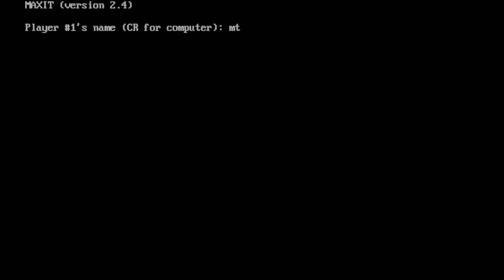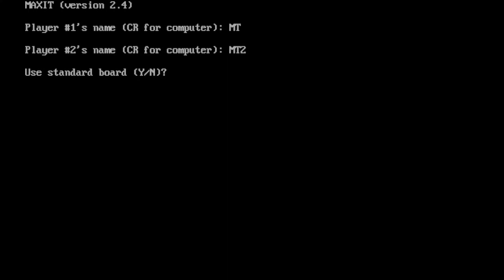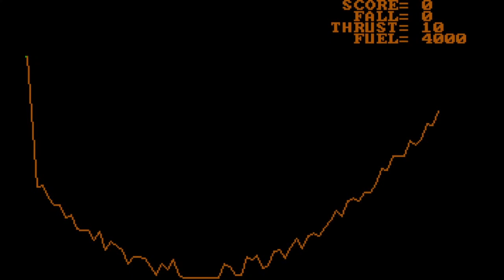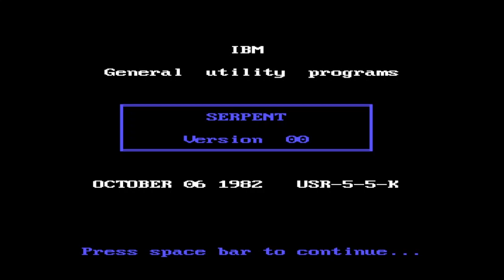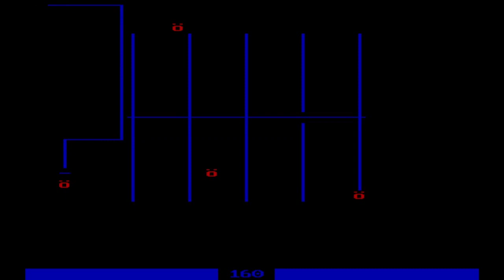PC-Games 1982 [DOS] [fun games] - Cosmic Crusader - Droids - Maxit - Paratrooper - pc-man - ramsak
I find these games fun. Maybe not the most fun to watch, but fun to play.

I included some "multiplayer" games (2 players taking turn) that I imagine could be fun, if you have friends.

You need DOSBox to play them. DOS stands for "disk operating system", for the IBM. Later Microsofts MS DOS became WinDOS (Windows 1.0).

Games:
0:00 Cosmic Crusader
1:41 Droids
2:40 Hique
3:29 Kangaroo
3:46 Maxit
4:34 Pacworm (name is misleading, it is basically Snake)
5:16 Paratrooper
6:23 PC-Man
8:21 Ramsak
10:08 Rocket Lander
12:30 Serpent
13:27 Snipes